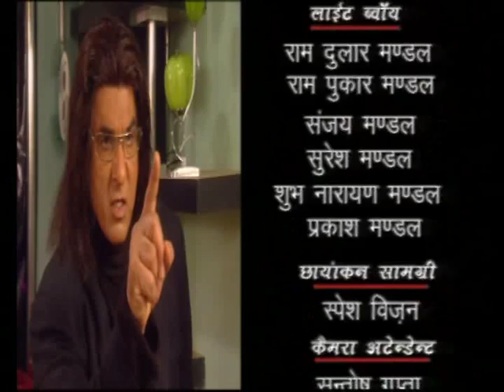Sautela - Epsiode 55